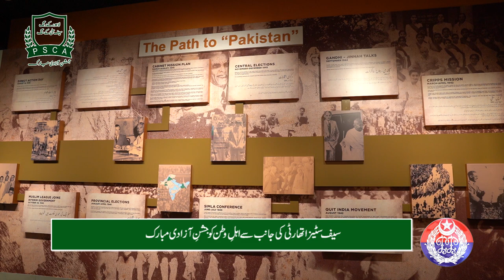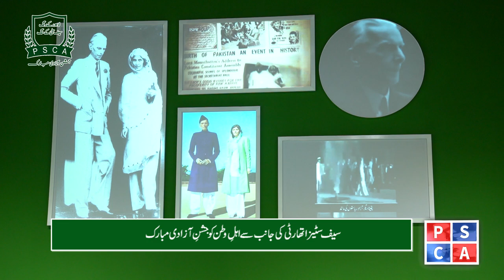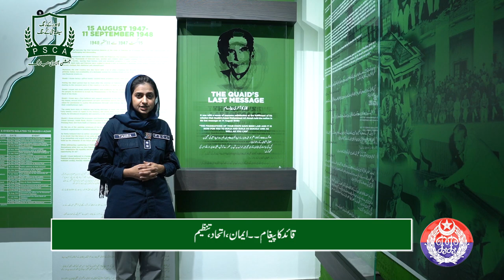Preserving Jinnah’s Legacy: Explore Quaid-e-Azam’s Life at Jinnah Gallery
This video is made on the Quaid-e-Azam’s Life at Jinnah Gallery.
We will not let your memories be erased, Dear leader Jinnah Gallery!
Where Quaid-e-Azam's life and movement in Pakistan have been beautifully preserved comprehensively. Watch the special program "Jannah Gallery Special" with the colours of Lahore, Safe City.